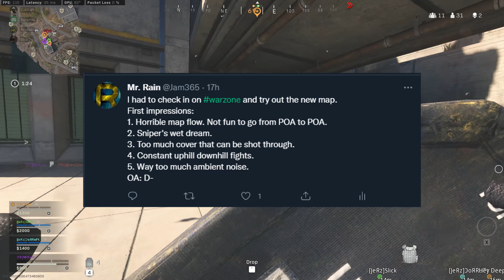Caldera First Impressions | Rebirth Highlights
We finally get to drop into the new map and well... I'm not the biggest fan of it.